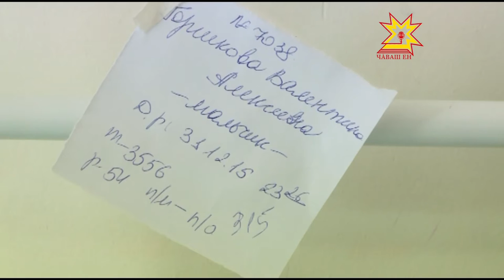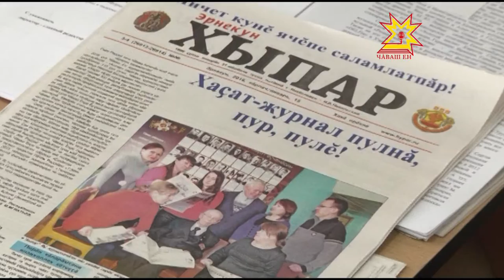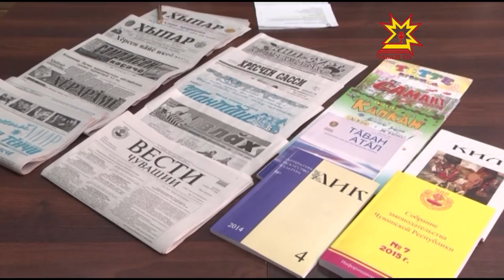Республика 15 01 2016 на русском языке Вечерний выпуск